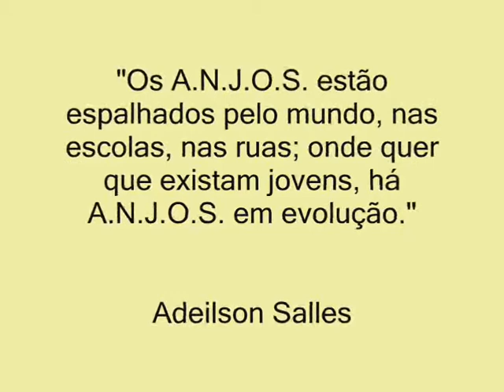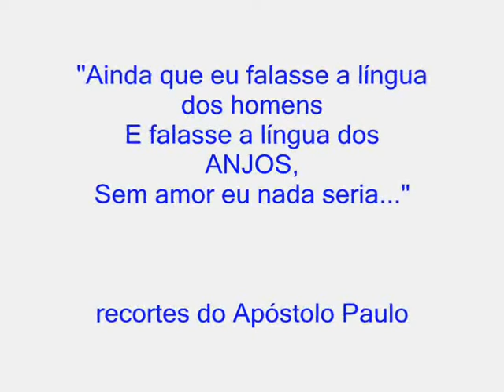Trailer Peça Teatral A.N.J.O.S.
Trailer de divulgação da peça teatral A.N.J.O.S., baseada na obra de Adeilson Salles, adaptada e apresentada pelo Departamento Cultural do Centro Espírita Irmão Joaquim Cacique de Barros de Bento Gonçalves/RS.